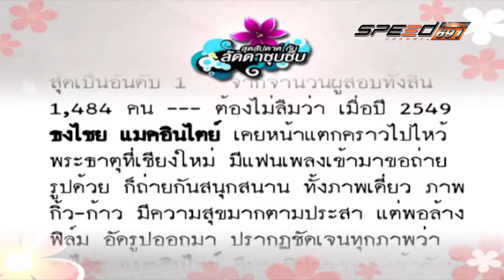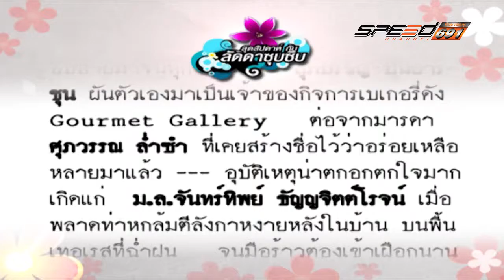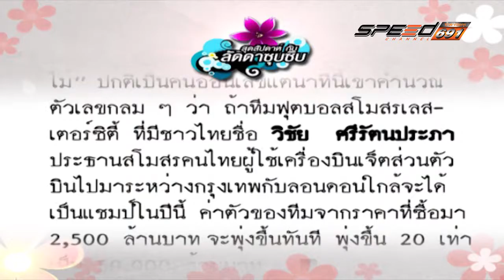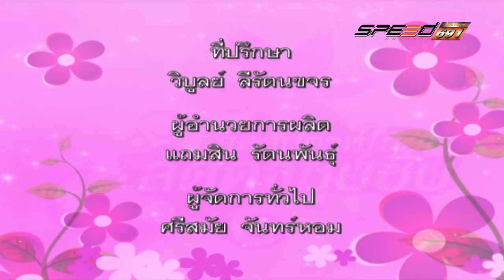สุดสัปดาห์กับลัดดาซุบซิบ 10 เม.ย. 59 (3/3)